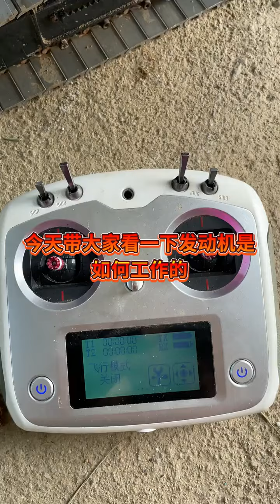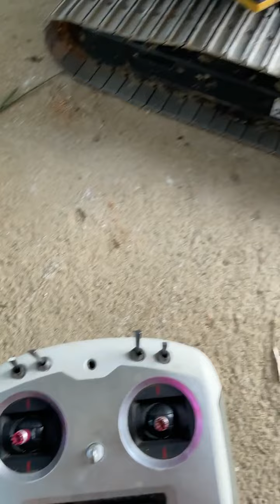Machine RC TV: RC Live Action RC Excavator Hydraulic RC Trcuk RC Dozer